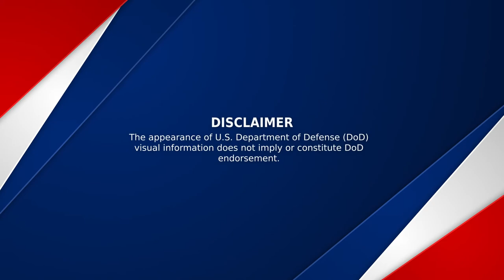Abraham Lincoln Sailors lower the national ensign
JOINT BASE PEARL HARBOR-HICKAM, HI, UNITED STATES, 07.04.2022

PEARL HARBOR (July 4, 2022) - Sailors from the Nimitz-class aircraft carrier USS Abraham Lincoln (CVN 72), lower the national ensign on the flight deck while moored at Joint Base Pearl Harbor-Hickam during Rim of the Pacific (RIMPAC) 2022. Twenty-six nations, 38 ships, four submarines, more than 170 aircraft and 25,000 personnel are participating in RIMPAC from June 29 to Aug. 4 in and around the Hawaiian Islands and Southern California. The world’s largest international maritime exercise, RIMPAC provides a unique training opportunity while fostering and sustaining cooperative relationships among participants critical to ensuring to safety of sea lanes and security on the world’s oceans. RIMPAC 2022 is the 28th exercise in the series that began in 1971.

Video by Petty Officer 2nd Class Louis Lea